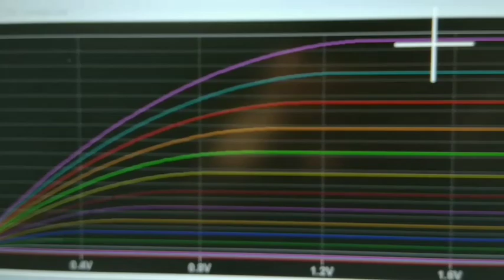018_用LTSpice模擬MosFet在不同柵極電壓下的輸出特性曲線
免費軟體LTSpice非常方便又快速,可模擬MosFet在不同柵極電壓下的輸出特性曲線,這對建立正確觀念幫助很大